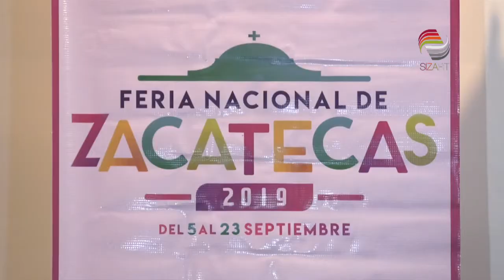Desmiente Medrano a Omar Carrera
El coordinador de la Feria Nacional de Zacatecas (Fenaza) 2019, Benjamín Medrano Quezada, desmintió las declaraciones del diputado Omar Carrera, en las que lo acusó de triangular recursos a través de una asociación civil.